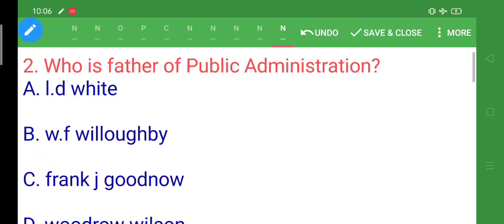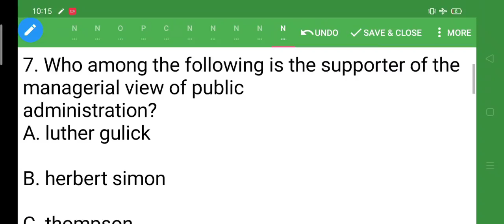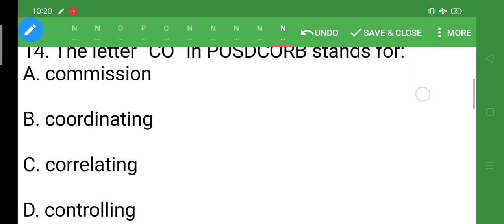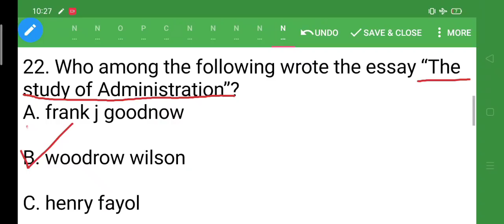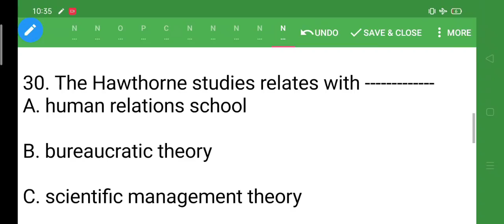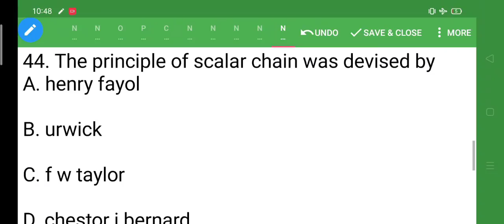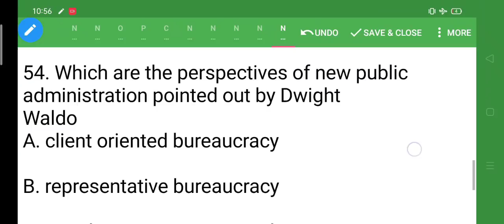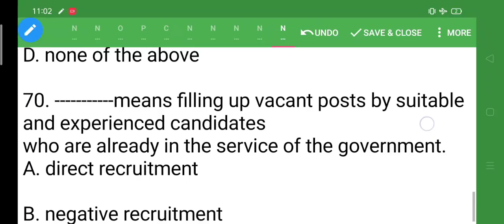70 MCQ'S on 👉Pol/Sc(Administration & Public Policy-Concepts & Theories)